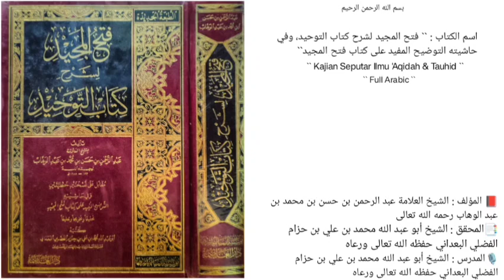فتح المجيد لشرح كتاب التوحيد | الدرس `` 151 `` | باب قوله تعالى(وعلى الله فتوكلوا إن كنتم مؤمنين)